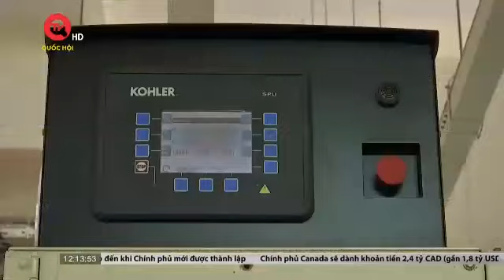Chính phủ trình sửa đổi toàn diện Luật Điện lực trong năm 2024 | Truyền hình Quốc hội Việt Nam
Truyền hình Quốc hội Việt Nam | Sáng nay 8/4, tại Nhà Quốc hội, Ủy ban Pháp luật tổ chức phiên họp toàn thể ủy ban lần thứ 21, thẩm tra đề nghị về Chương trình xây dựng luật, pháp lệnh năm 2025, điều chỉnh chương trình năm 2024. Chủ nhiệm Ủy ban Pháp luật của Quốc hội Hoàng Thanh Tùng chủ trì phiên họp.